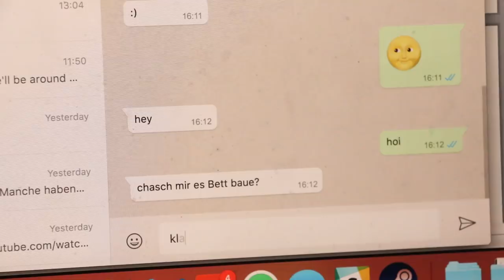Wolfi alleine – Ein Bett bauen (Pilot)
Wolfi alleine – Ein Bett baue (Pilot) |   4/07/18